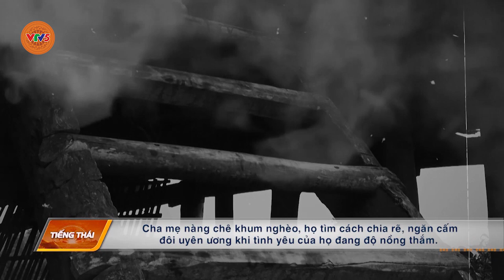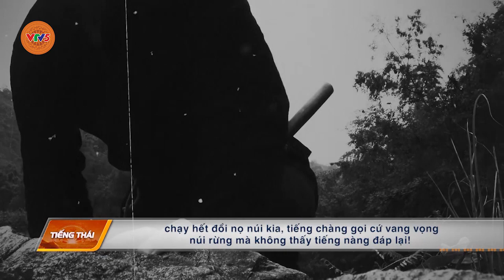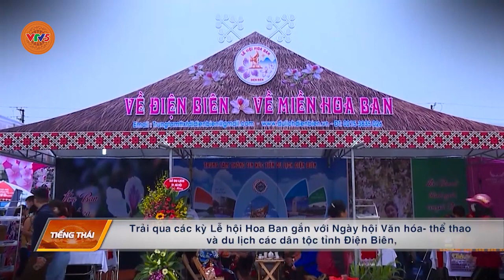[TIẾNG THÁI] HOA BAN | VTV5